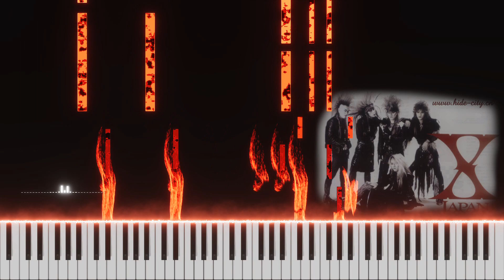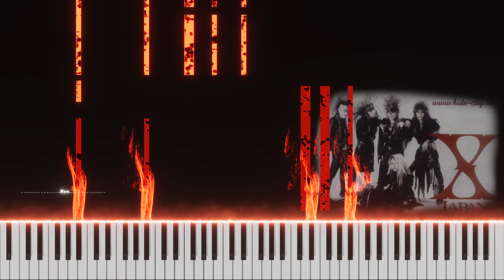Forever Love - X Japan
Forever Love - X Japan(Forever Love - X Japan.mid)

公開されている楽譜を動画にしてみました。
機械的に弾いている曲ですが、なるべくいい音に聞こえるように音質を調整致しました。

※ この動画は収益化されておりません。将来ピアノで弾きたい曲のリストになります。
※ 非商用の目的で許可されている、もしくはフリーライセンスの画像やMIDIファイルを使用して動画を作成しました。

* This video is not monetized. It will be a list of songs I want to play on the piano in the future.
* I made a video using images and MIDI files that are permitted for non-commercial purposes or free license.
* All copyrights belong to the author.